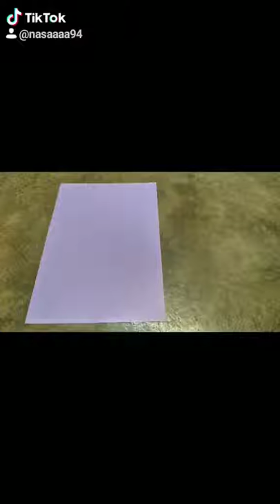Random Quilling Art TikTok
Don't mind me. Just killing the time with some paper rolling to spend this one-month isolation period while being stuck in campus due to "carbonara" virus lol